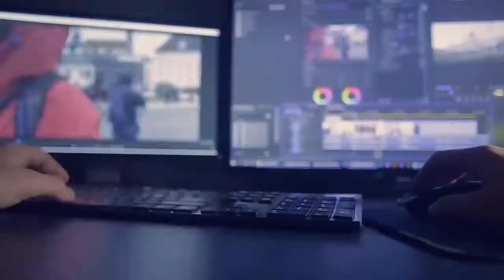This is the Most UNEXPLAINED Mermaid Sighting You Will Ever See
Description:

Believe it or not, there’s a lot of people who believe that humans and dolphins had a strange and unique bond. They believe that before civilization, dolphins could’ve actually been half-human and a lot of people believe today that mermaids are a real thing. We can’t say they’re 100% wrong but it’s definitely a crazy theory, especially when you consider just how friendly dolphins are to people. Today, we’re going to look at one of the most unexplained mermaid sightings and other strange encounters in the sea.

10. There’s Already Skepticism
9. The Strange Mermaid Sighting
8. Why Some Believe it’s Real
7. It’s Best if We Don’t Prove Their Existence.
5. Emperor Augustus
4. The Zimbabwe Incident